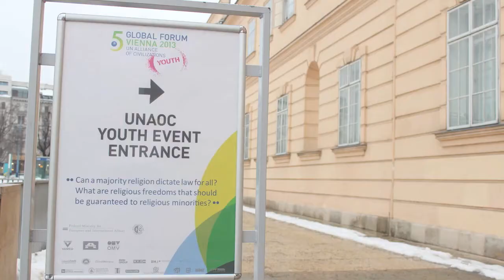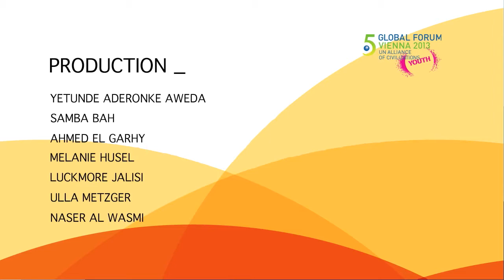2013 UNAOC Global Forum Youth talk about a new narrative on migration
Thanks to the awesome young people who made the video, and this is just sourced from the official UNAOC